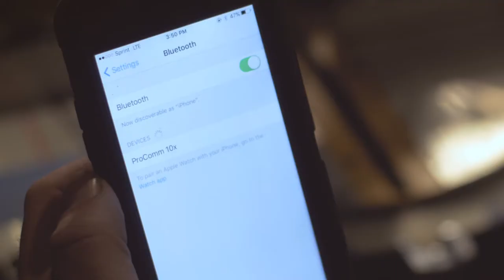Pro-Com Neckband Bluetooth | ToughTested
Pro-Comm heavy-duty neckband style bluetooth headset with 10x noise canceling microphone. Kevlar reinforced cabling with braided nylon cover for tough, tangle free operation. Earbuds dock to neck unit or to each other using a strong magnetic connection and eartips carry a noise reduction rating (NRR) of 23db. Speaker mode allows for personal listening without inserting ear tips. Rubberized surfaces for a rugged, tactile feel and grip. IP54 rated for water/sweat/dust resistance. Uses Bluetooth protocol 4.1 for up to 10 hours of battery life, audio voice streaming, multi-device pairing and extended range. Comes with both Flexfoam memory foam and triple-flange silicon tree tips in multiple sizes.

About ToughTested

ToughTested products are built to meet the demands of professionals; 10-hour work shifts, noisy trucks, unpaved roads, extreme conditions, continuous use. ToughTested is designed to go to work with you.

Our products work longer hours and withstand the extensive stress of rigorous use. We engineer our products to exceed performance standards and we back them up with a 5-year warranty.

You can expect more robust features built into ToughTested products; longer and heavier cords, higher amperage, longer battery life, more durable materials, extreme temperature tolerant components, higher grade plastics and hardware. Whether you’re off road, on the job or on a hike, you want your gear to be ToughTested.

Connect with ToughTested